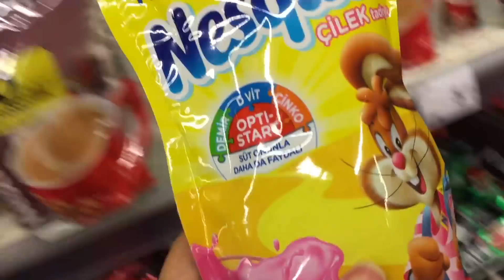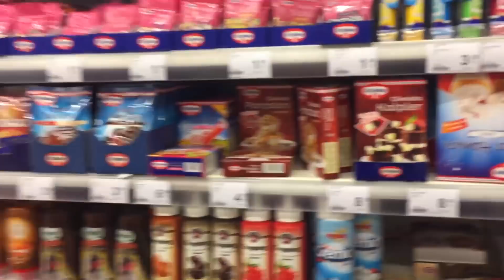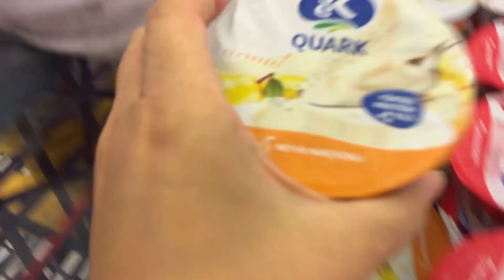Carrefourda Market Arabası ile Gezme Keyfi, Puding Aradık Bulduk l Eğlenceli Çocuk Videosu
Carrefour alışveriş merkezinde market arabasına bindik ve bütün avm yi dolaştık. Alışverişimizin nedeni puding bulmaktı ve istediğimiz pudingleri bulduk.